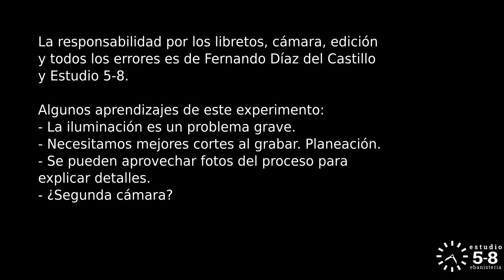Restaurar y afinar un cepillo de carpintería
En este primer experimento de video, demuestro cómo restaurar un cepillo de carpintería usado.

Deje sus comentarios y sugerencias abajo.